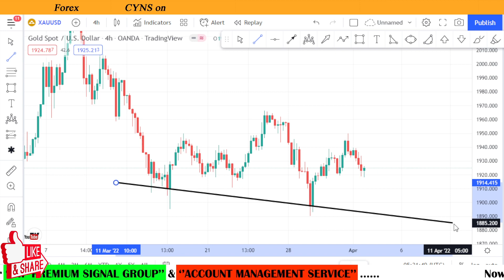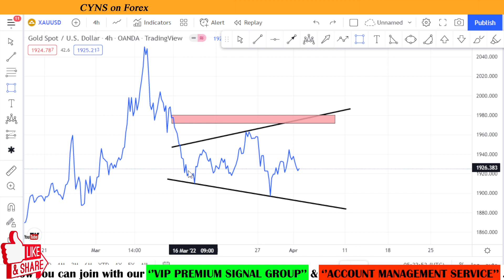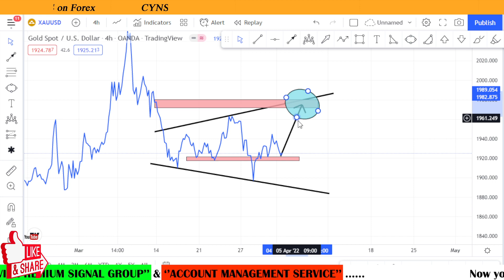XAUUSD | Gold Weekly Technical Analysis & Trading Idea for 4-8 April 2022 by CYNS on Forex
Hello Trader,
In this video Gold Weekly Technical Analysis & Trading Idea for 4-8 April 2022 by CYNS on Forex

⭕ This video includes - ( XAUUSD Weekly Market Update )
    ✅- Technical analysis on XAUUSD chart for 4 April 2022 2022

Now you can join with our "Premium services"